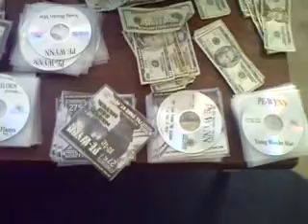WONDERMAN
PE-WYNN YOUNG WONDERMAN SINGLE OUT NOW!!